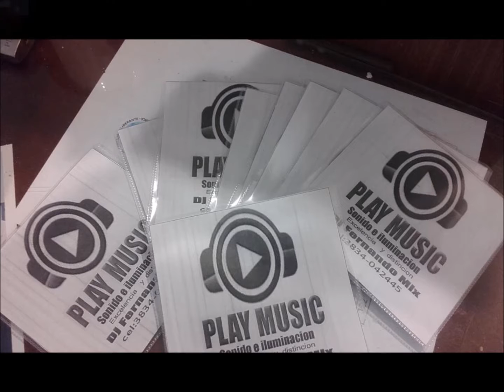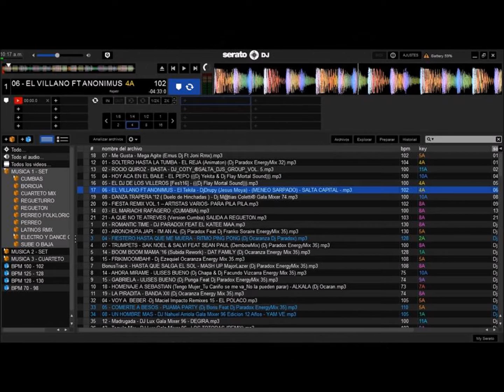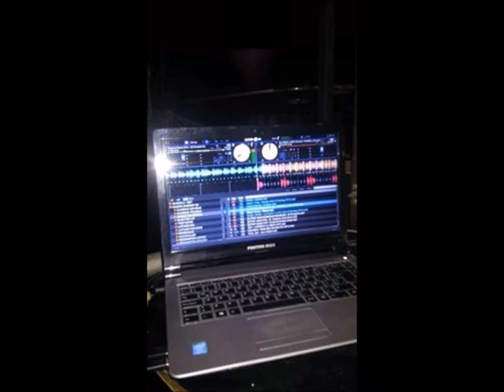La Previa Pila Pila y DjFernando Mix Febrero 2017